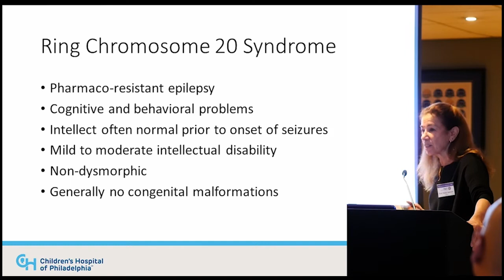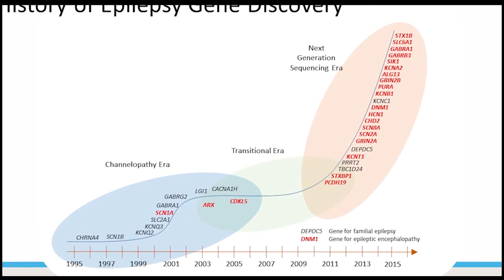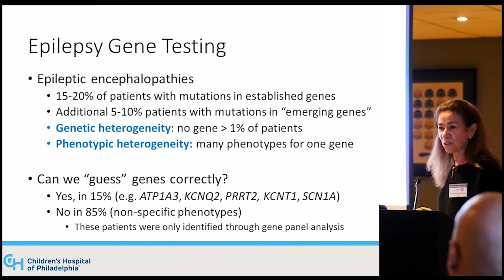8 Diagnosing epilepsy today